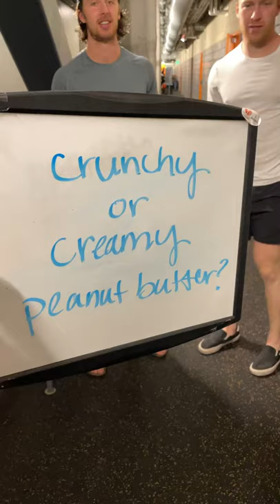Fun Q's With The Ducks - Peanut Butter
A few familiar Gulls weigh in on an incredibly important topic - creamy or chunky peanut butter.